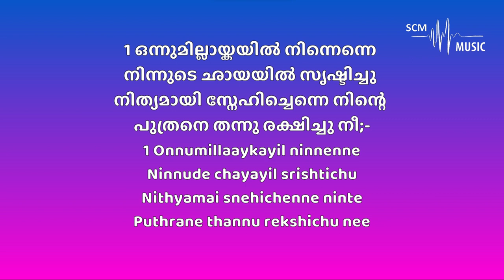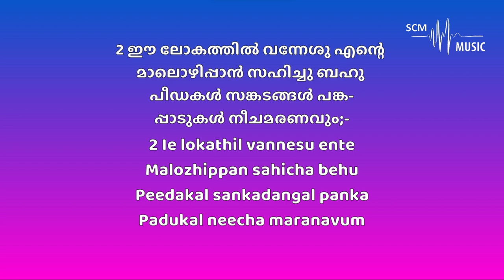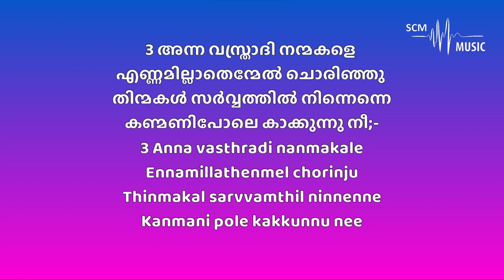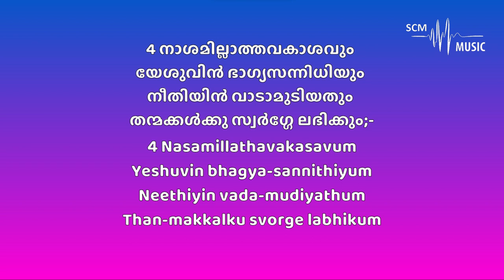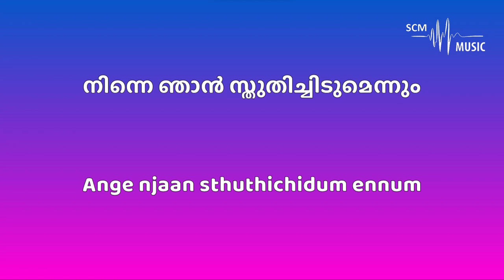Onnumillaykayil Ninnenne - Traditional Song (Karaoke)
Orchestration: @SteveChackoMathew

Provided by 𝐒𝐂𝐌 𝐌𝐮𝐬𝐢𝐜 | 𝐊𝐚𝐫𝐚𝐨𝐤𝐞

You can support this ministry by donating here:
➢Bank Details:
Name: Steve Chacko Mathew
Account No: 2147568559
IFSC Code: KKBK0008655